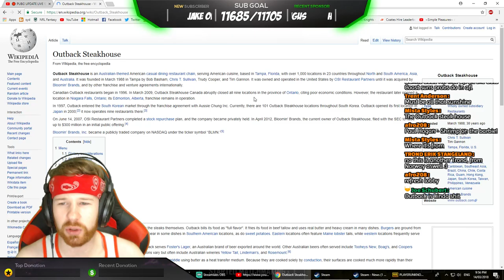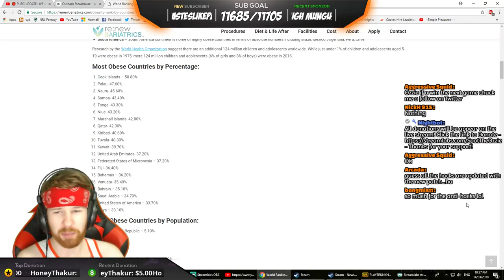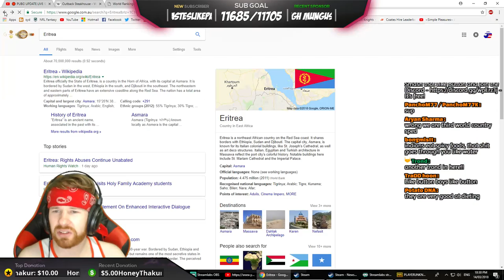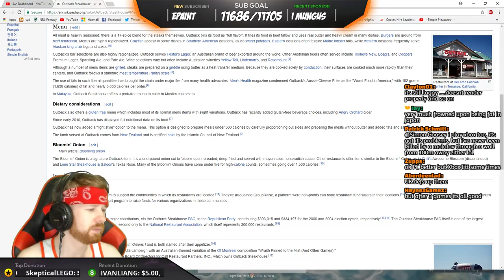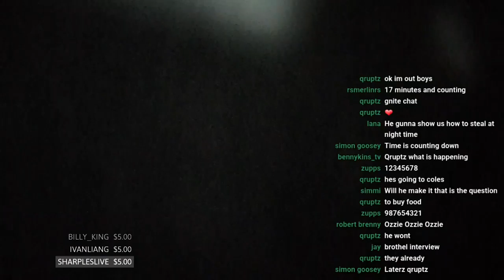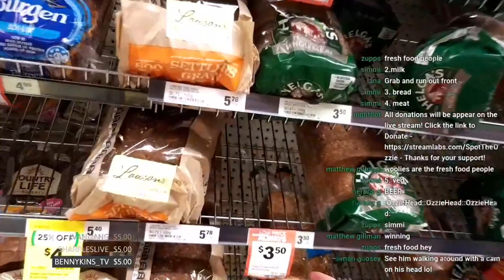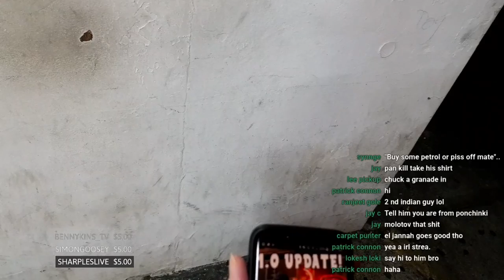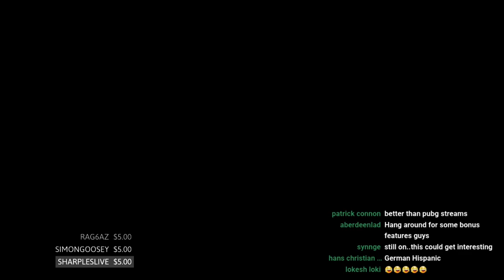🔴 PUBG UPDATE LIVE STREAM | $5 SONG $3 TTS | NEW PATCH | PlayerUnknown's Battlegrounds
●►Donate on LiveStream - $3 or more Donations will appear on screen during the stream in the form of TTS. Thanks for supporting the Stream.

●►Sponsor The Stream - Receive Custom Emojis, Exclusive Sponsor Badge, Discord Status and random draw giveaway at the end of the month. Thanks for supporting the Stream!

SEND ME FANMAIL:

6 Louis Street
Granville NSW 2142

●►Donate on LiveStream - All Donations will appear on screen during the stream in the form of TTS. Thanks for supporting the Stream!

Stream Schedule:
Mon - Thurs, 8pm - Midnight | Australian EST Time.

I stream usually 7 days a week, but weekend days will be spontaneous.

Hooker: Cameron Smith, Damien Cook, Pita Godinet
Front Row Forward: Robbie Rochow, Paul Vaughan, Isaiah Papalii
Second Row Forward: Angus Crichton, Jack De Belin, Slade Griffin, Ligi Sao, Mark Nicholls, Viliame Kikau
Halfback: Bryce Cartwright, Connor Watson, Lachlan Croker
Centre: Jarryd Hayne, Peta Hiku, Richie Kennar
Wing / Fullback: Kalyn Ponga, James Tedesco, Corey Thompson

SpotTheOzzie League Code: PU22S5WH